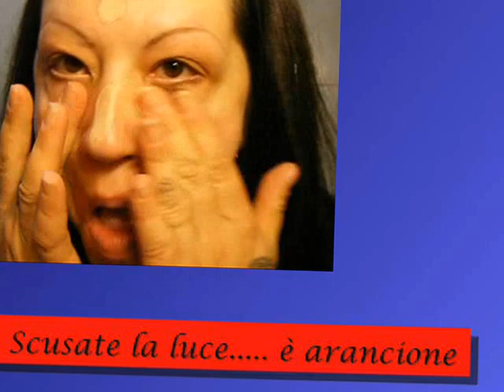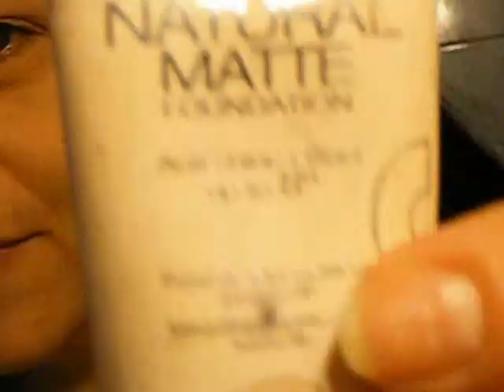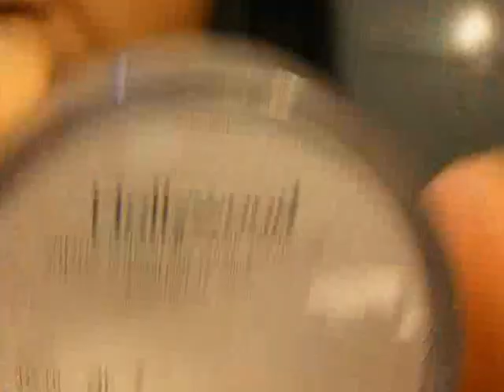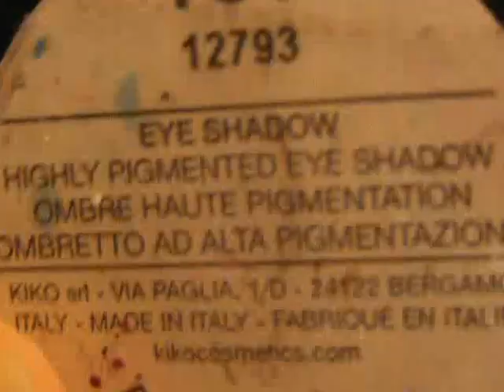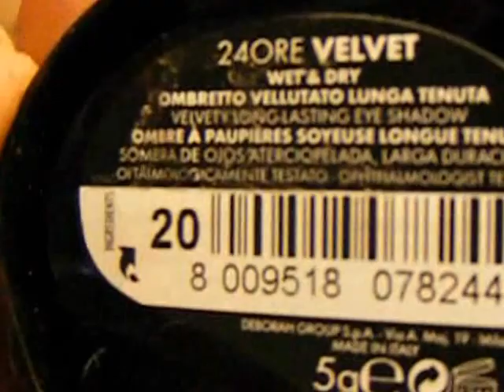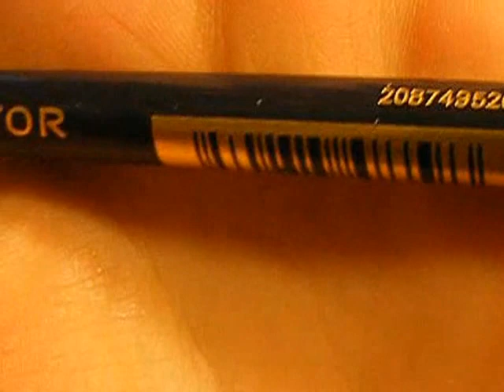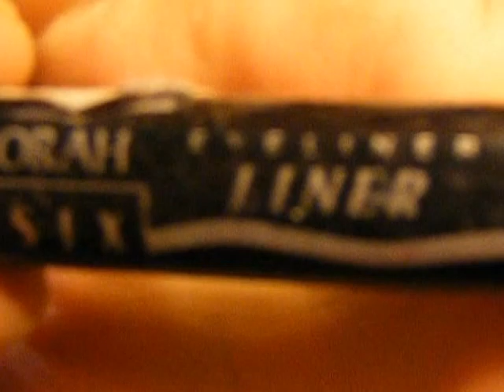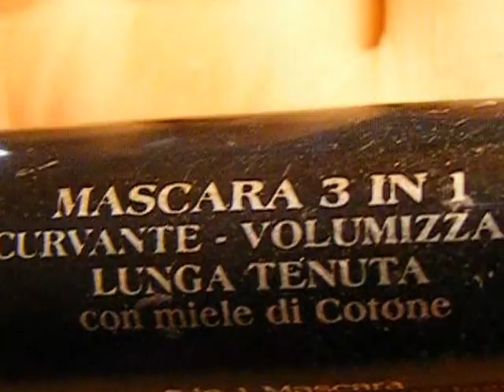Tutorial mi preparo con voi 2